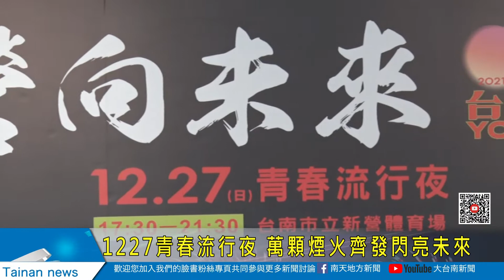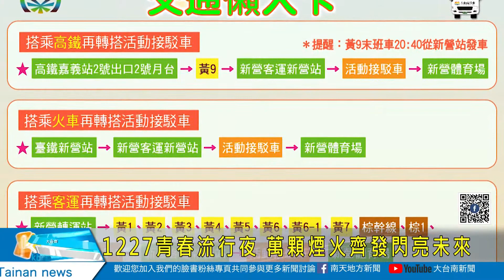1227青春流行夜 萬顆煙火齊發閃亮未來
1227青春流行夜 萬顆煙火齊發閃亮未來
台南好YOUNG耶誕跨年系列活動陸續展開，12月27號即將登場青春流行夜演唱會，將在新營體育場舉辦，現場除了有流行歌手的演唱，最特別的是在節目尾聲有10分鐘的煙火秀，讓民眾搶先感受跨年的美好夜晚